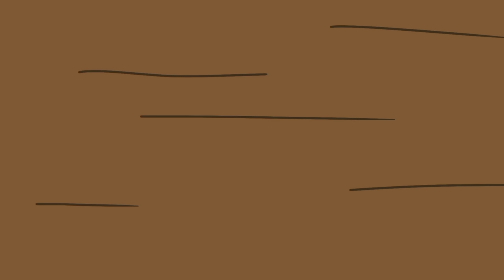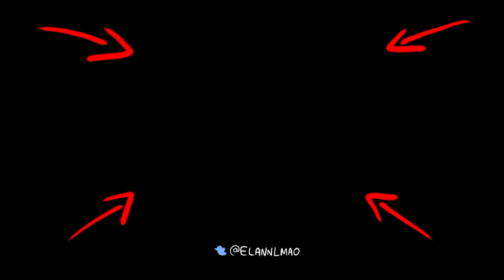Madagascar 2 resumido em 9 minutos ( quase isso )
Depois de 7 meses de ter prometido fazer esse, está pronto. Madagascar 2 resumido em 8 minutos e alguns segundos. Eu nem acredito que fiz isso usando o flipaclip kkk. Divulguem o video e se inscrevam, pretendo postar com mais frequência a partir de hoje.

📣[ IMPORTANTE ] 📣

Eu sei que muitos criadores de conteúdo tem restrição sobre isso, mas enquanto ao uso CRIATIVO dos meu videos TÁ LIBERADO, fazer remixes, memes,youtubepoop, teorias, analises, react, partes reanimadas com seu estilo,etc. Sejam criativos

Só não reupem meus videos inteiros, e sempre deixem o crédito e o link do canal em algum lugar.

É isso.

LINKS 📌
Para não perder as próximas animações do canal 😃🎥👇👇👇

Vê lá meu twitter as vezes eu posto alguns desenhos ;)